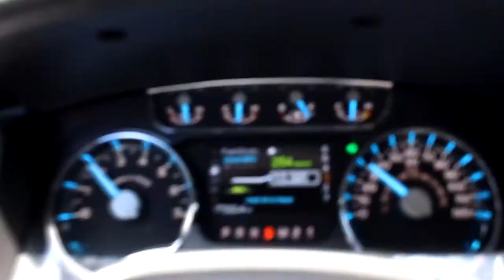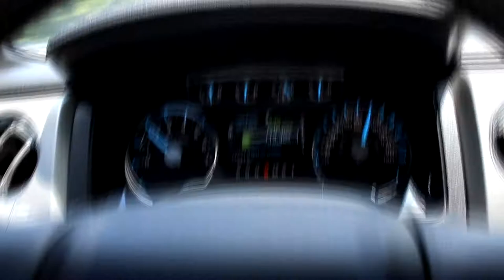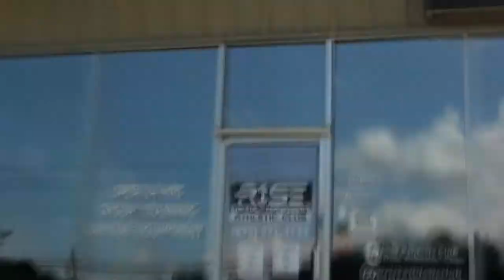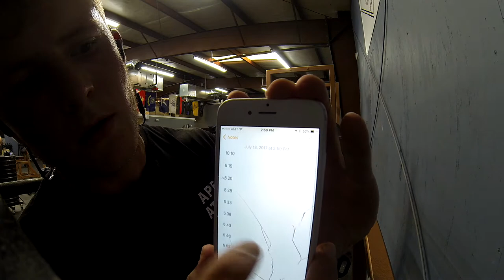100 Rep Squat Challege - 275lbs at 17 years old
100 rep squat challenge at 17 years old with Danny Tran!